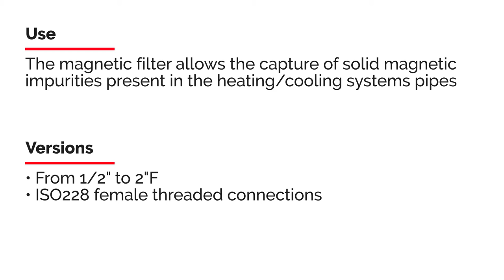Tutorial magnetic Y filter 🇬🇧 | R74M | GIACOMINI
R74M magnetic Y-filter, inspectable, suitable for the distribution of non-hazardous fluids (group 2, according to the PED Directive) which are safe for use with copper alloys.
The filter features a metallic mesh and a magnet, which was designed to prevent solid impurities from entering into the piping and, by depositing residues, reducing the width of the passage, thus increasing losses of pressure and oxidation.

SUMMARY
00:00 🠖 Introduction
00:16 🠖 Main features
00:57 🠖 Allowed installation positions
01:10 🠖 Maintenance